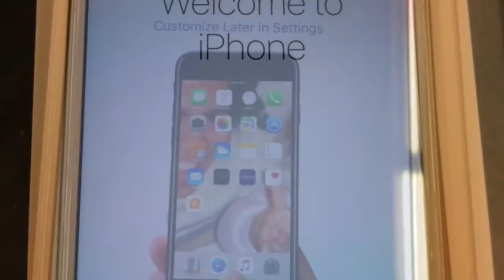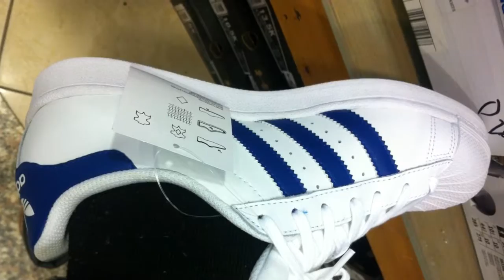iPhone 7 plus 1st Day Moments